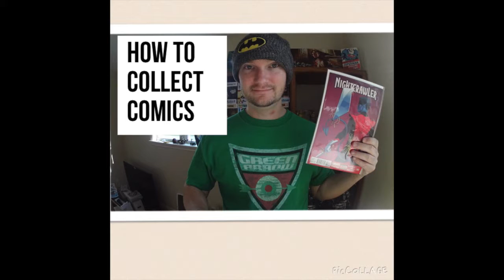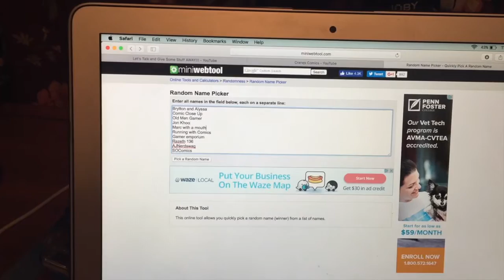GIVE AWAY WINNER!!!!!!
WHO WON?!?!??? Find out here guys